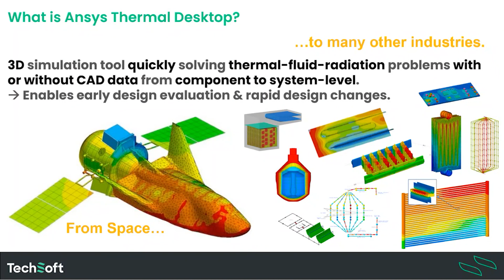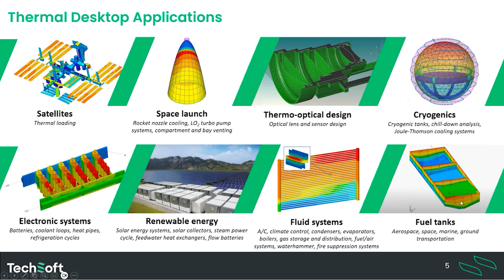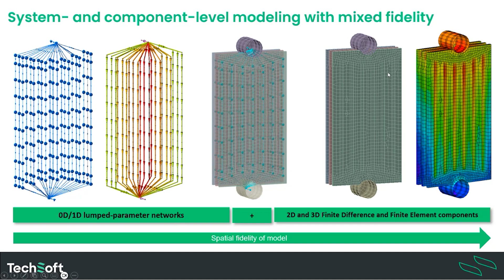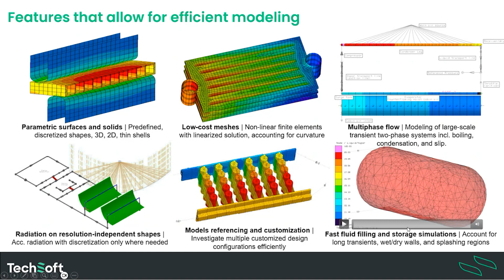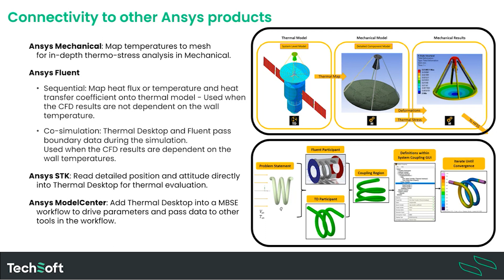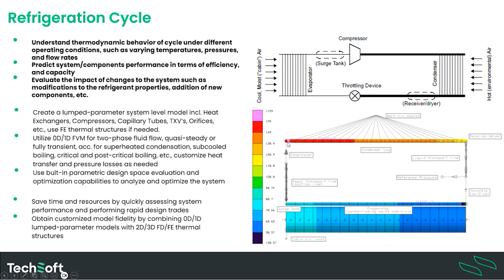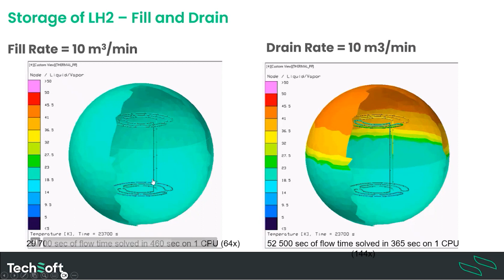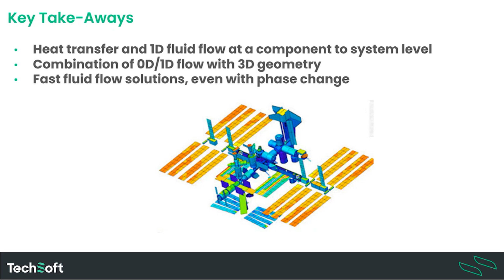Rozšířené Novinky Ansys 2024 R1 - Thermal Desktop (Záznam webináře)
Záznam online semináře z 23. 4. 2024